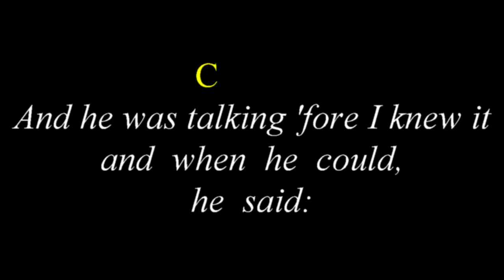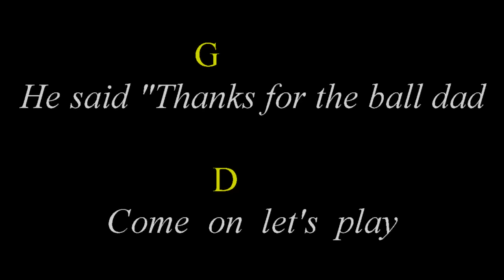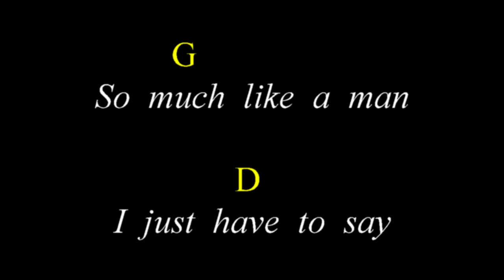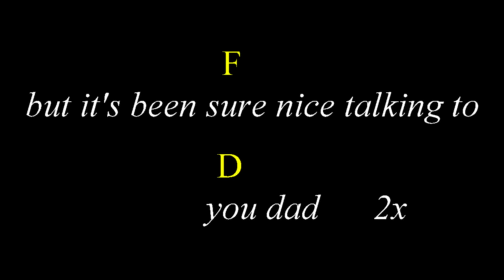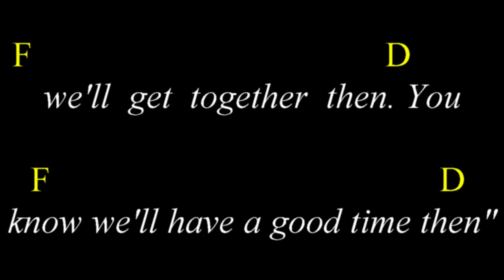Ugly Kid Joe - Cats in the Cradle (Cover by J u n i k) Guitarkaraoke with Lyrics and Chords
I love great covers of great songs by great musicians, and the boys from J u n i k really made this lifelong favorite of mine fly on new wings!

The song keeps just keeps getting you over and over, so get in gear, deploy that capo on the first and get ready for a ride!

You may try to love it as much as I do, but that's not gonna be easy! :)

Oh and if you want to jam and sing along to the original you can find it here:

Rock on y'all.